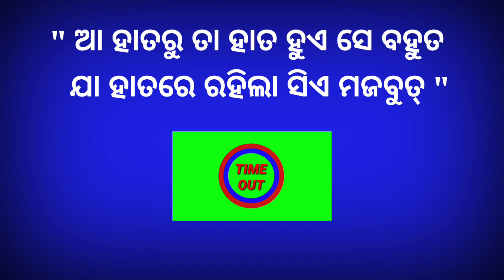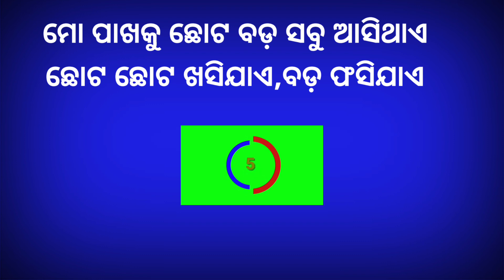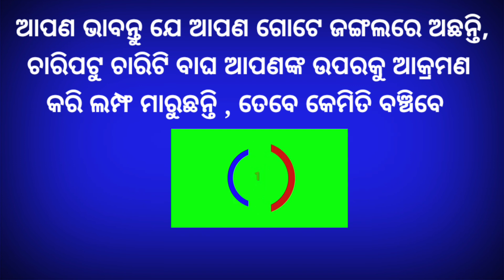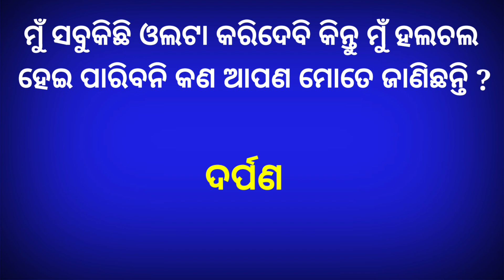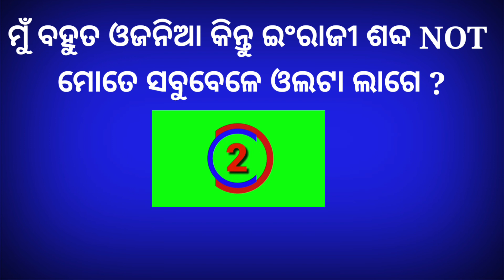Odia Dhaga Dhamali IAS Questions | Clever Q & Ans | Odia Dhaga katha | Odia Gk |GK By Pradhan